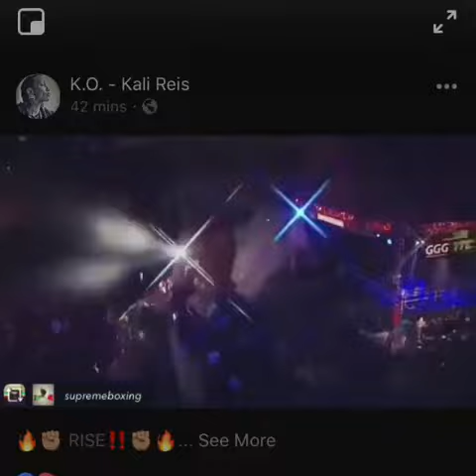K.O. Kali Reis